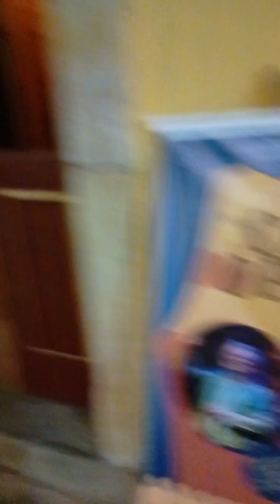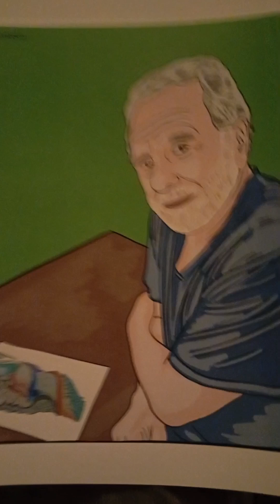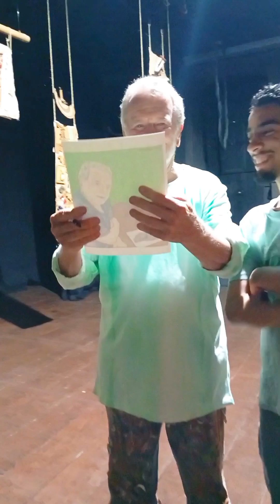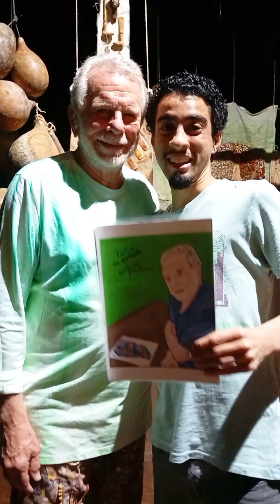Jonas Bloch - Delírio - Casa da Ópera - Ouro Preto - 29/09/24 - Melhores momentos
Vídeo : Acervo Cultural Túlio Campos 🎥